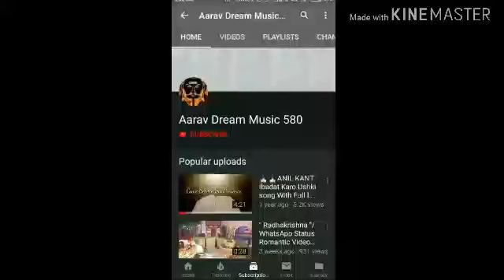ELECTRO FOLK: REMIX Song // Romantic HD Video Song by Aarav Dream Music 580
# Electro Folk # Remix

Electro Folk All song Remix in party song and sad song and etc. From Electro Folk T - Series.

All Details song :

Song - Remix all song
Stinger - Neha Kakkar , Jubin Nautiyal, Kanika Kapoor, etc

ELECTRO FOLK T - Series.

Aarav Dream Music 580
aaravdreammusic580